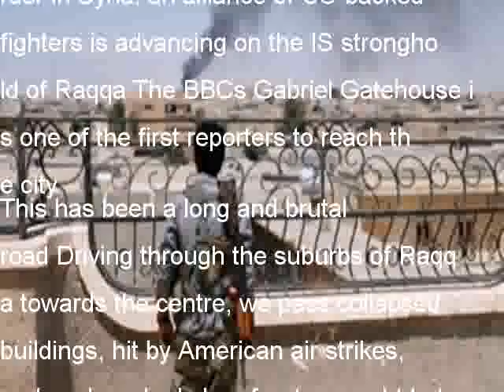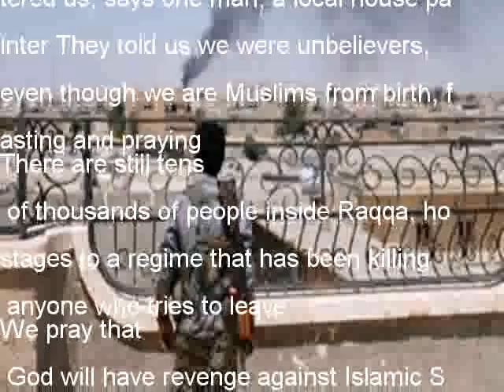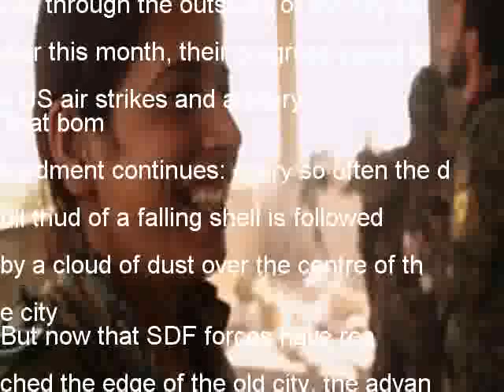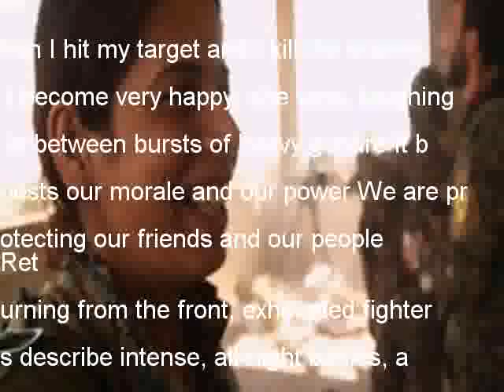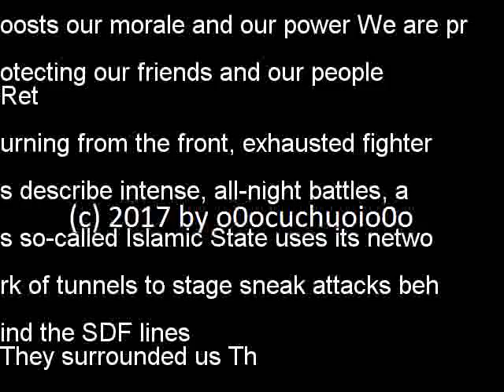They slaughtered us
As a battle to eject so-called Islamic State from Mosul grinds on, across the border in Syria, an alliance of US-backed fighters is advancing on the IS stronghold of Raqqa The BBCs Gabriel Gatehouse is one of the first reporters to reach the city
This has been a long and brutal road Driving through the suburbs of Raqqa towards the centre, we pass collapsed buildings, hit by American air strikes, and pockmarked shop fronts, caught between the advance of the Syrian Democratic Forces and the retreating fighters who call themselves Islamic State
As the SDF, a US-backed alliance of Kurdish and Arab fighters, pushes forwards, carts emerge, piled high with people and belongings, flying white flags Some of these families sought refuge in Raqqa from other battles in Syrias long war, only to find themselves now back at the centre of the fighting
Others are emerging from years inside a living nightmare
They slaughtered us, says one man, a local house painter They told us we were unbelievers, even though we are Muslims from birth, fasting and praying
There are still tens of thousands of people inside Raqqa, hostages to a regime that has been killing anyone who tries to leave
We pray that God will have revenge against Islamic State, a woman says, clutching a small child Everything thats happened to us is because of them
The SDF made rapid advances through the outskirts of the city earlier this month, their progress eased by US air strikes and artillery
That bombardment continues: every so often the dull thud of a falling shell is followed by a cloud of dust over the centre of the city
But now that SDF forces have reached the edge of the old city, the advance has slowed IS fighters are hemmed in inside these narrow streets
Bombed from the air and surrounded on three sides, they are fighting back, with all the means at their disposal
We drive closer towards the centre A sound overhead signals the presence of an IS drone: a small, remote-controlled helicopter that can drop a hand grenade, unseen, from the sky
On the top floor of a building overlooking the old city, a group of SDF fighters suddenly comes under fire
Sniper, sniper… someone shouts
A woman in camouflage fatigues lies face-down on the ground and loads a heavy-calibre sniper rifle, loosing off rounds in the direction of the IS fire
Among the Kurds, men and women fight alongside one another The snipers name is Delilah She is 22 years old, and was studying to become a nurse But it is here, on the front lines, that she seems to have found her true calling
When I hit my target and I kill the enemy I become very happy, she says, laughing in between bursts of heavy gunfire It boosts our morale and our power We are protecting our friends and our people
Returning from the front, exhausted fighters describe intense, all-night battles, as so-called Islamic State uses its network of tunnels to stage sneak attacks behind the SDF lines
They surrounded us They were shooting from every side, says an Arab fighter who calls himself Mashuk They caught one of us, they took him hostage But we managed to get him back
Drones, tunnels, suicide bombs, snipers: even in war, IS has weaponised fear It has done this perhaps more successfully than any other group The battle for Raqqa will be a long, hard fight If IS loses its capital, it will surely mean the eventual end of the caliphate
But then what? Will the IS ideology die along with it? Probably not It certainly wont be the end of Syrias long war, or the violence it has spawned around the world